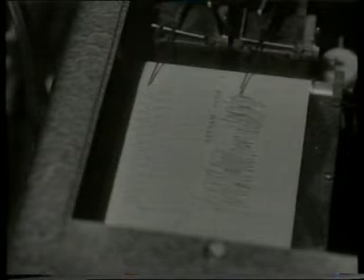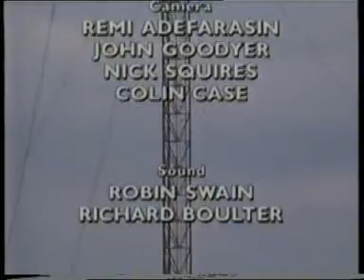The Seven Ages of Radio - The Seventh Age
Pirates and pop radio.
With Asa Briggs and Robert Hawes. Readings by Ian McKellan.

Broadcast on BBC2 as part of the Arena Radio Night 18 December 1993.